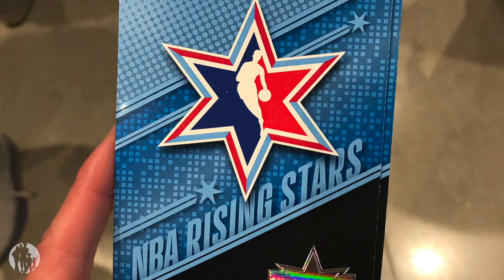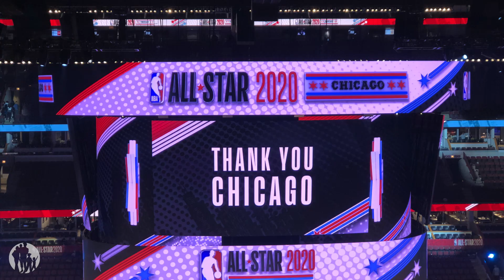ALL STAR WEEK-END LE NBA RISING STARS AVEC ZION, LUKA DONCIC ET BEAUCOUP D’AUTRES...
VIDÉO 2/5

On continue notre marathon du ALL STAR WEEK-END !!!

Nous nous sommes rendu le vendredi soir au NBA RISING STARS dans ce magnifique United Center de CHICAGO pour assister au match des étoiles montantes, les rookies...Une belle brochette de stars avec Luka Doncic, Trae Young, et Zion Williamson notamment !!!